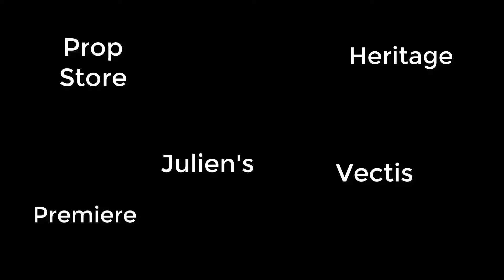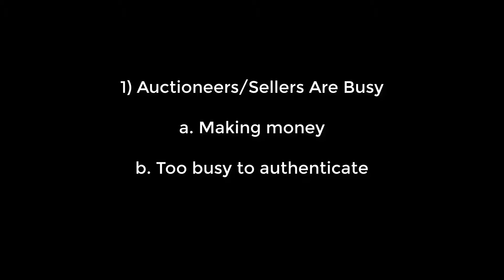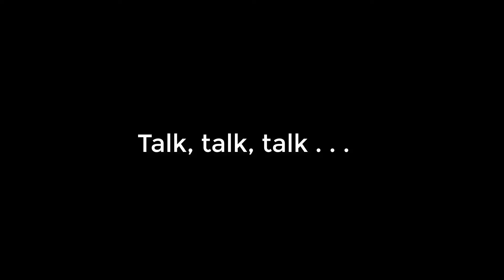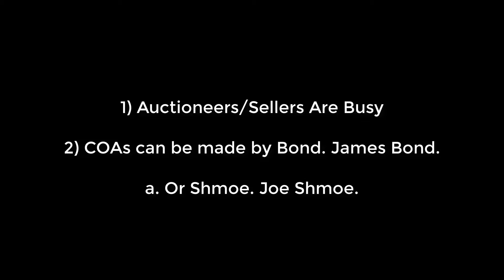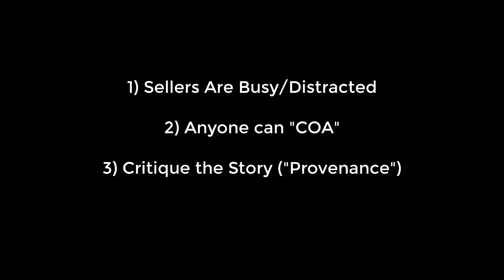Playing Games With James Bond: Big Issues With COA's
Worth the paper they're written (or forged) on? A Certificate Of Authenticity (COA) is a piece of paper that could make your Antiques Roadshow Bond or Star Wars item worth $100,000 . . . or based on some COA's I've studied, $1.50 (if you're lucky). Let's explore the issues in this vlog series and, as always, comments welcomed, collectors and fans!

James Bond Fan Events is a frequently updated vlog of insider details from the world of James Bond, 007. Welcome! Matt Sherman has led tours of Bond book and film locations for many years and has visited hundreds of Bond locations in many countries. His fan conventions have featured over 100 James Bond authors, actors and filmmakers, plus dozens of spy and action guests and real-world spies from the CIA, KGB, NSA and other agencies. Matt chairs and presents at academic panels on James Bond and Ian Fleming, and has presented Bond at orchestral concerts, bookstores, libraries, museums, Washington DC’s International Spy Museum and more.

Matt has spoken, sung and emceed for audiences of all sizes up to over 6,000 live guests. He is the author or editor of many books in print and has appeared in productions for numerous media outlets including NBC, ABC, CBS, HGTV, VH-1, TNN, C-SPAN, the L.A. Times, Washington Post, Chicago Tribune, Las Vegas Sun, New Orleans Times-Picayune, Time, Time Europe, and on leading websites, where he has written and edited millions of words online for his readers.

To get hooked up with Matt and his James Bond events,